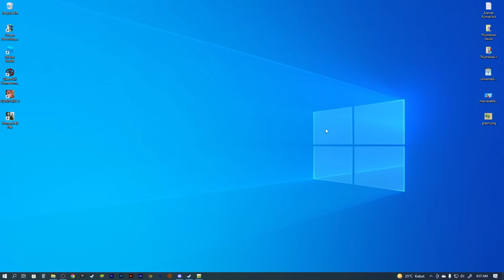Main Ke Dufan!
Woy Mister Cempreng nih santuy, hari ini kita akan bermain game Wobbly Life.

Game: Wobbly Life